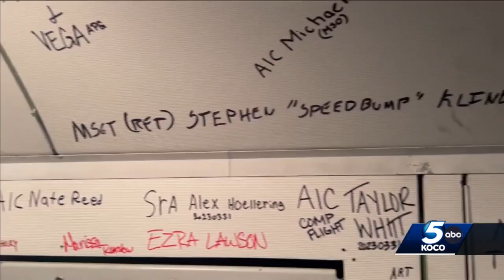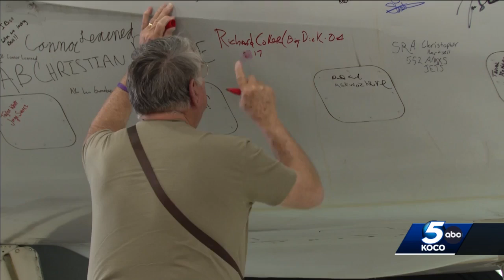Tinker Air Force Base says goodbye to AWAC aircraft